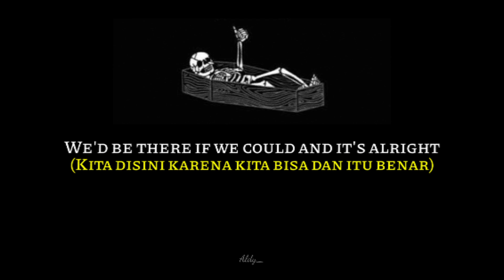story wa - avenged sevenfold - lost it all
A7X🤙😎